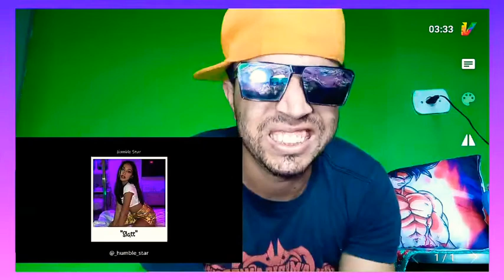REACT 👌 LIBIUZ (SLATT) PROD(JOTA PAZZ)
EXPLODIU 💣